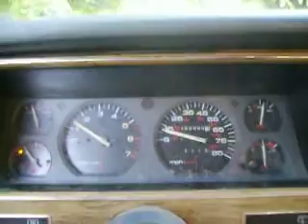'92 Cherokee turns 300,000 miles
My 1992 Jeep Cherokee hit the big 300,000 mile mark on October 8, 2010 in its former hometown of Millersburg, PA!